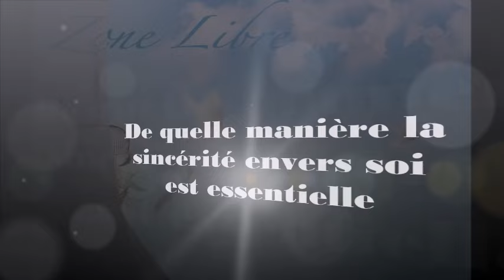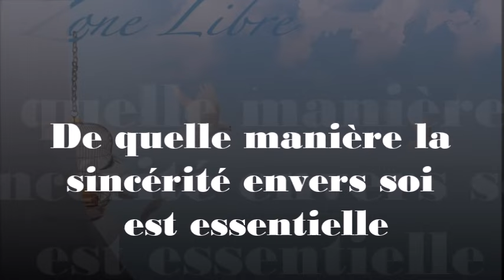1731 " De quelle manière la sincérité envers soi est essentielle..." Guy ROGER ZONE LIBRE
Se voir tel que l'on est permet aux histoires que l'on se raconte sur soi d'être débusquées et de revenir à la réalité de ce qu'est vivre.